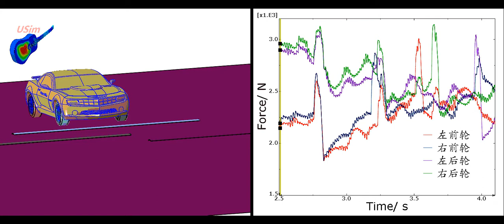car overing3 simulation using Abaqus Explicit